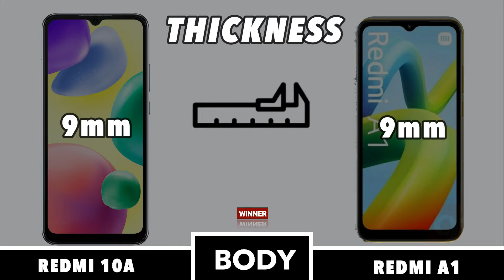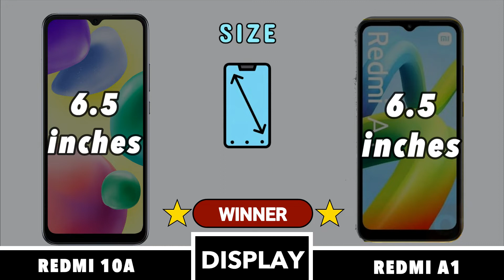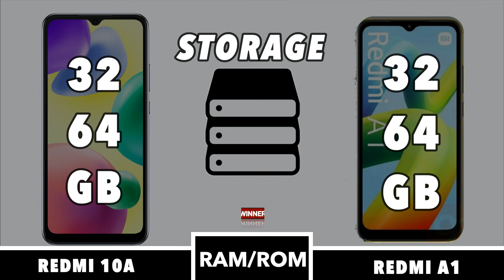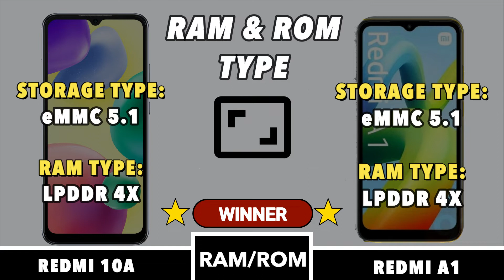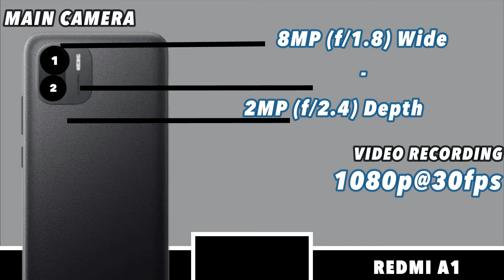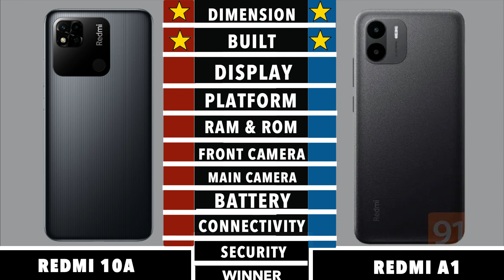Redmi 10A Vs Redmi A1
Redmi 10A Vs Redmi A1 || Full Comparison || Which is Best ?

In this video we going to compare Redmi 10A Vs Redmi A1 Specifications, and find out which is best.

This phone Specification Comparison is fully based on the Specification between the result may vary in the real time usage, watch complete video to find out which area where the both phones Redmi 10A Vs Redmi A1 did well and see which phone is best for you to Buy.Techcollar Redmi 10A Vs Redmi A1 Specification to Comparison and find which is better in terms of Camera test and Speed test in an explanation way of approach.

In this Video we compared Redmi 10A Vs Redmi A1 Specification comparison

SOCIAL